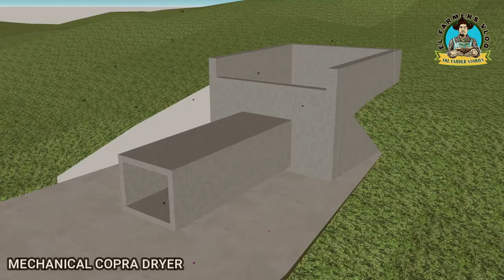HOW TO MAKE COPRA MECHANICAL DRYER?